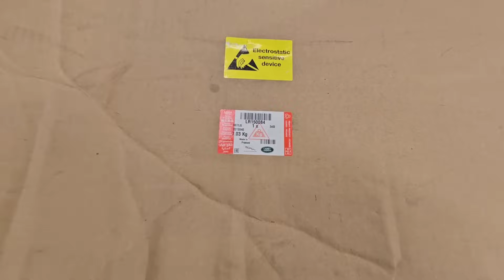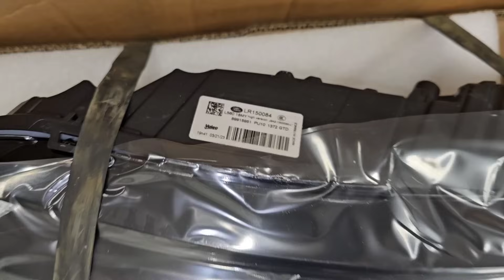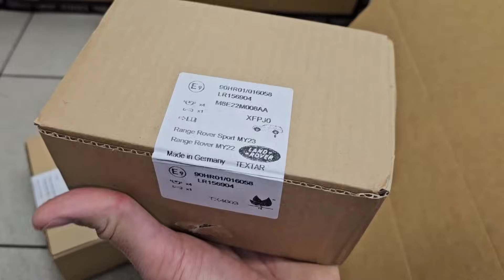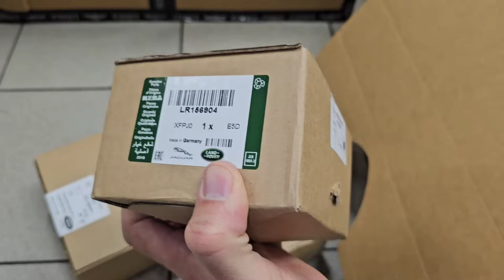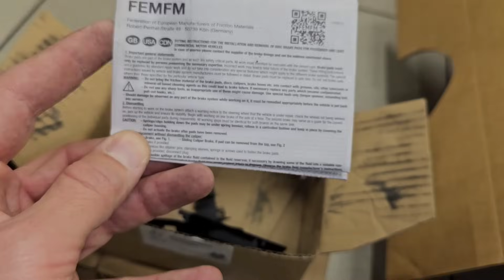Автозапчасть по цене автомобиля...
supercars bentley landrover Иногда автозапчасти стоят дороже самого автомобиля...